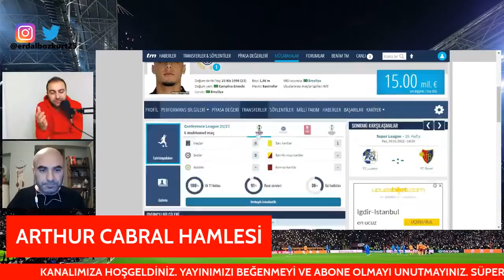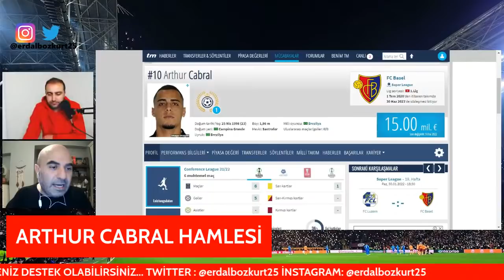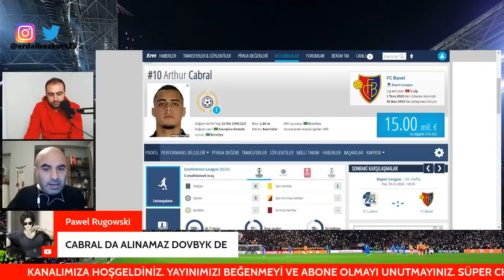GALATASARAY TRANSFER GÜNDEMİ SON DAKİKA I OLA SOLBAKKEN I ARTHUR CABRAL I GEDSON FERNANDES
Galatasaray haberleri
Galatasaray transfer
Galatasaray transfer haberleri
Gs haberleri
Gs haber 1905
galatasaray gündemi